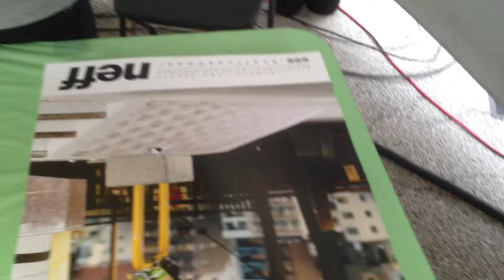JAWS AUTOGRAPH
2013 ZUMIEZ COUCH TOUR